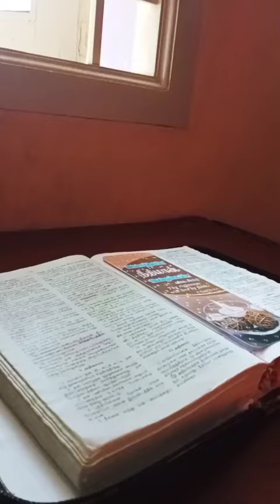Mini vlog - 02 | The Second Sunday of 2023✨🌼 | I am Kingsly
Hello guys 😊✨ Happy to meet you all again with this mini Sunday Vlog. This is the first video of 2023.